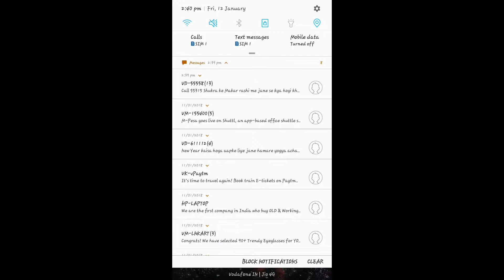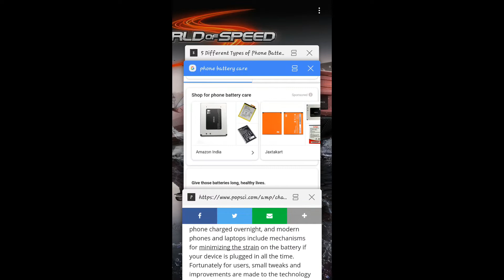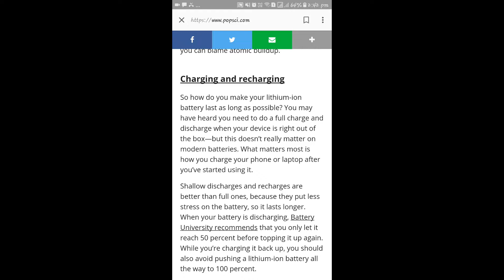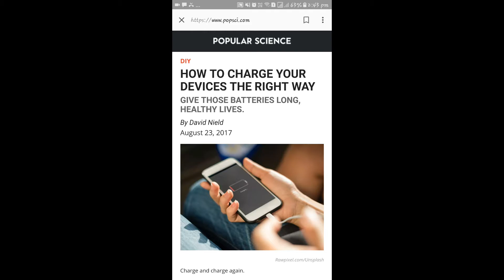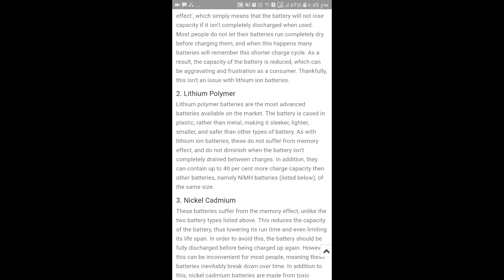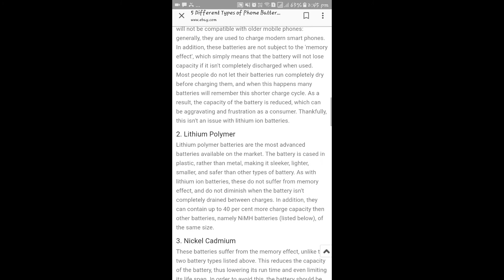how to charge any phone fast ( cool battery hacks) || TECH DAX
HLO FRINDS
PLZ $#@RE THIS VIDEO
AND  $UBSCRIBE OUR CHANNEL